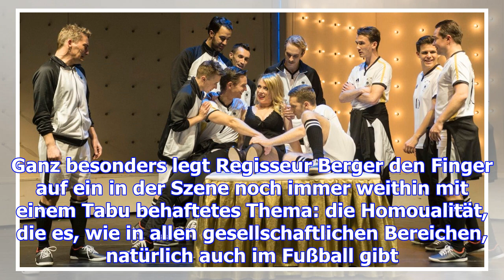Mit der fußball-operette "roxy" landet das theater augsburg einen treffer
Paul Abrahams Fußball-Operette "Roxy und ihr Wunderteam" gelingt durch konsequente Aktualisierung un...